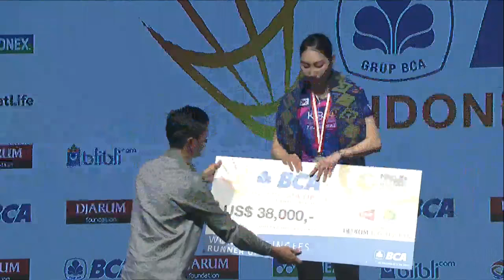BCA Indonesia Open 2017 | Badminton F M3-WS | Sayaka Sato vs Sung Ji Hyun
BCA Indonesia Open 2017
World Superseries Premier
Badminton
Finals
Match 3 - WS | Sayaka Sato vs Sung Ji Hyun